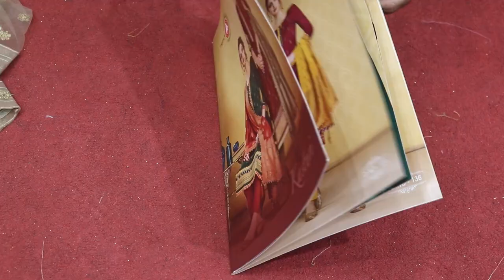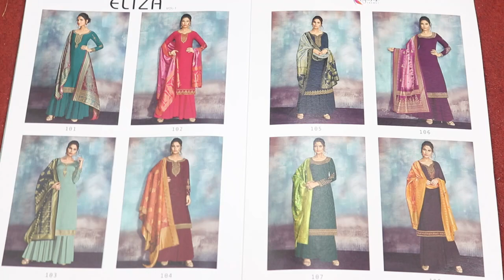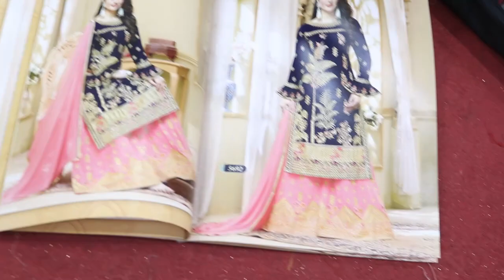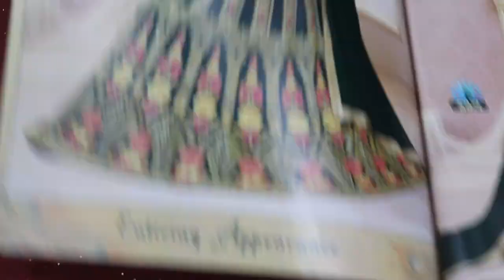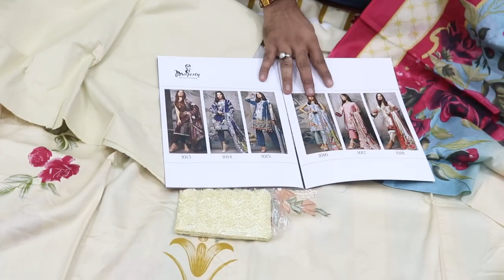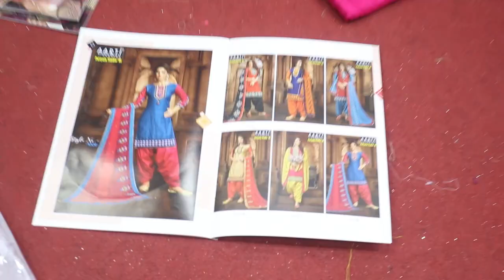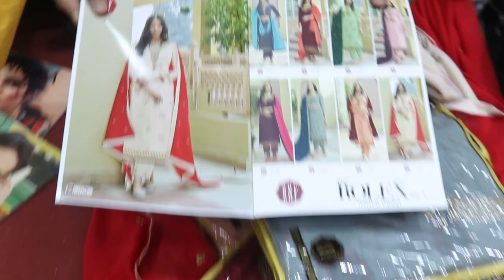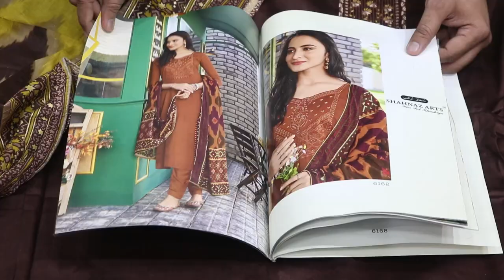मात्र 200 रु में लडकियों के लिये खास सूट ले ,LADIES SUIT WHOLESALE MARKET,PARTY WEAR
ADDRESS:
Ravi enterprise
623,gali ganteswar
Katra neel
Chandani chowk
Delhi-6

4g recharge plans

Sid talk

Sidtalk

6 paise per minute

Airtel Rs.598

Airtel Rs.1498

365 days

Jio recharge

Jio plan

Jio Rs.555

Jio Rs.1299

Jio recharge

Hu0026M plus

Hu0026m

Suit wholesaler

Chandni chwo

Arihant textile

Delhi

Market

Suit

Hu0026M plus
Fancy suit wholesale market
Saste suit

Hu0026M plus
Hu0026m Fabric Expert
Fabrics Experts